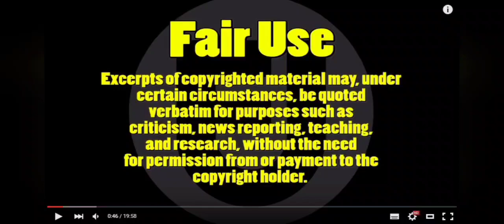The chosen: a series for "silly women."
This scene comes from Season 3, episode 1.

CREDIT: The Chosen